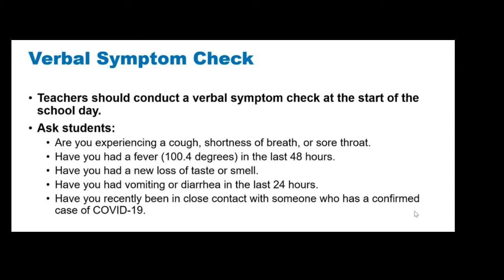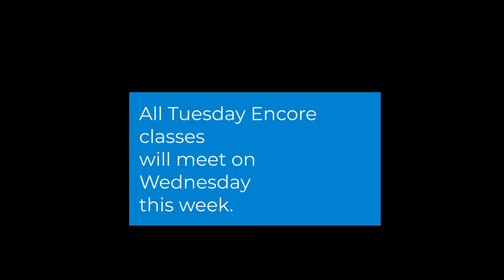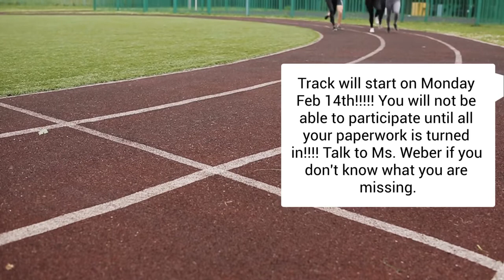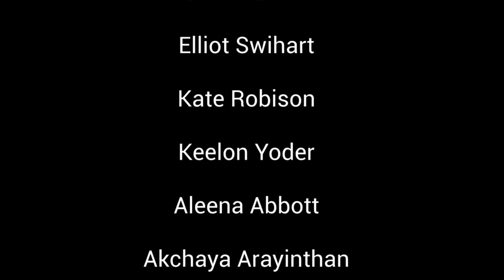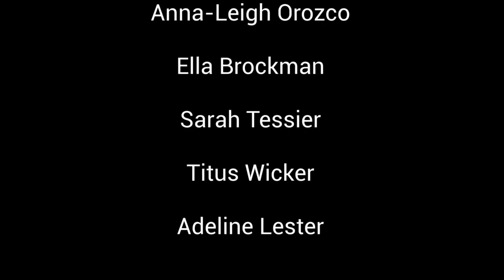Tuesday February 8th